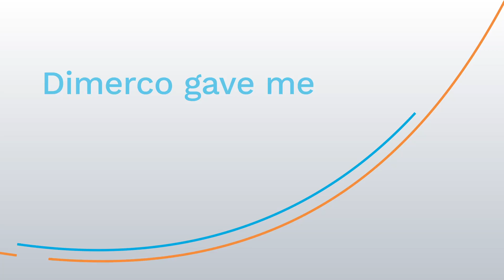Alex's Dimerco Journey: From Intern to Branch Manager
Discover Alex's inspiring journey from intern to branch manager at Dimerco. Witness firsthand how dedication and hard work can propel your career.

Learn about the opportunities available at Dimerco and how you can achieve your own success